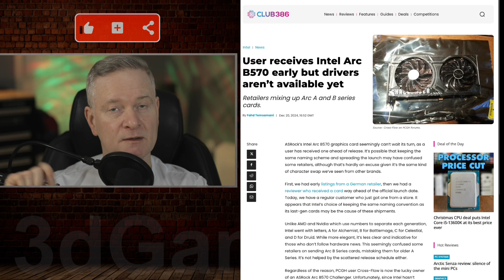Opps! Intel Arc B570 GPU Shipped Early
Intel's Arc B570 graphics card has been prematurely shipped to some customers by at least one retailer, ahead of its official January 16th launch. This appears to be due to confusion caused by Intel's naming scheme (using letters like "B" instead of numerical generations) and a staggered release schedule, leading retailers to mistake the B570 for older A-series cards.

One user, "Cross-Flow," received an ASRock Arc B570 Challenger and managed to get it working by forcing the installation of B580 drivers. While the card functions and can run games like WoW Classic and Deus Ex 3, the system incorrectly identifies the number of Xe cores (15 instead of the expected 18). The correct 10GB of VRAM is detected.

This issue is not widespread, but rather a mistake by a single retailer. A possible explanation for the retailer having the cards early is that Intel is pre-stocking to avoid the supply issues that plagued the B580 launch.